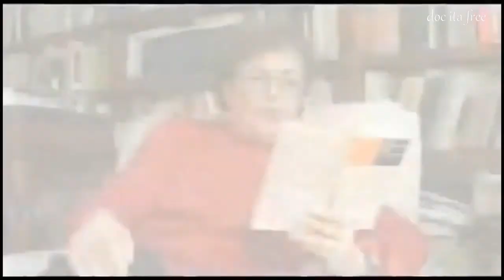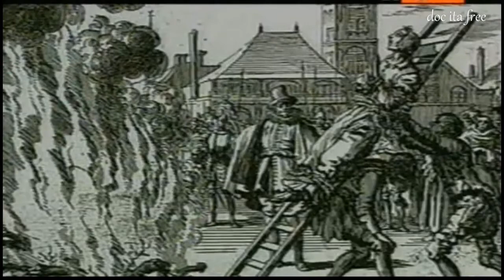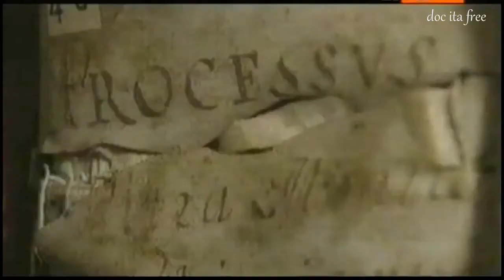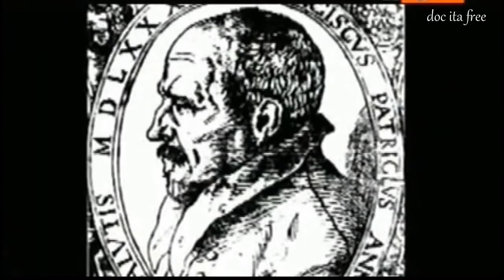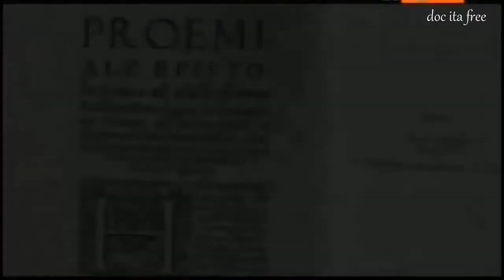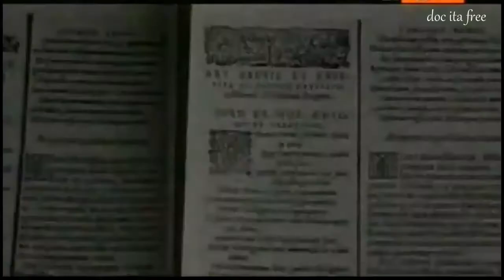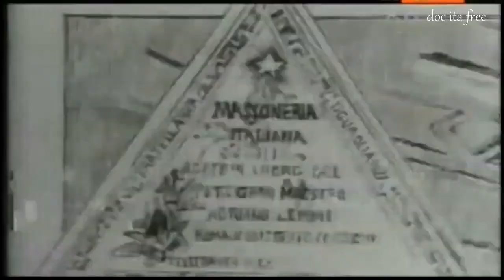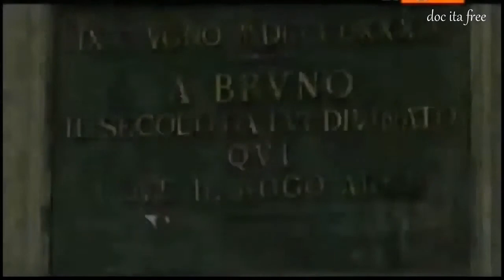Giordano Bruno Anna Foa il rogo 17 Febbraio 1600 Roma condanna della Chiesa doc ita documentario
Libro consigliato :) Giordano Bruno di Anna Foa
La cabala del cavallo pegaseo - Giordano Bruno
Giordano Bruno Anna Foa come si è arrivati al rogo 17 Febbraio 1600 Roma condanna della Chiesa
ricostruzione storica campo dei fiori ritrovamenti manoscritti